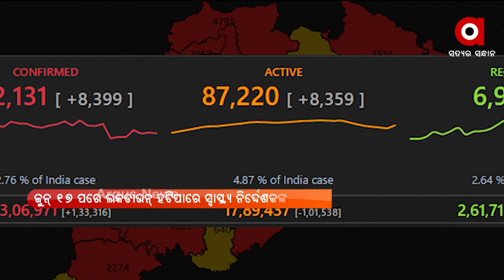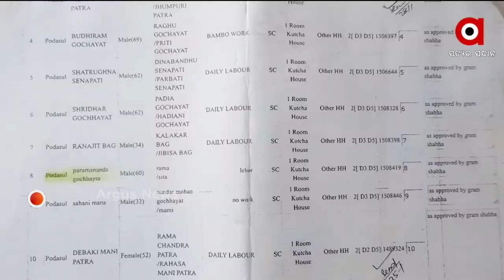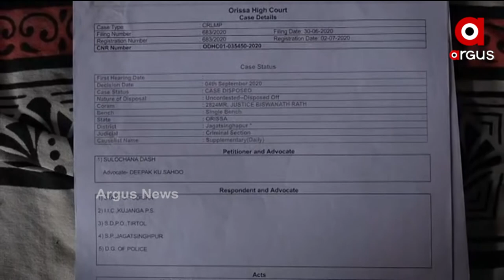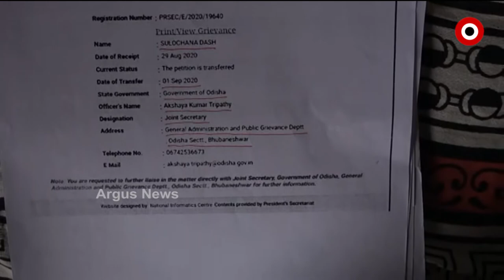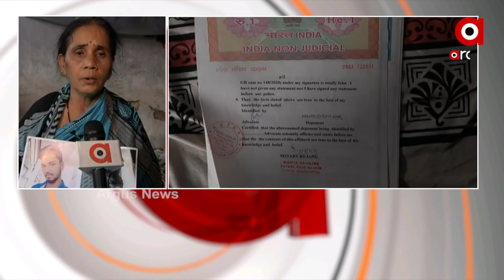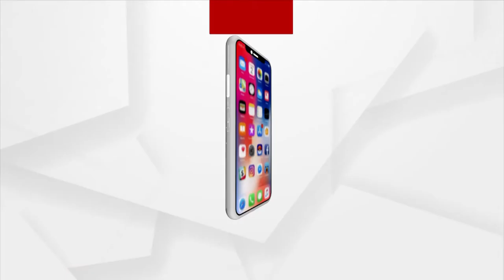9 PM PRIME BULLETINE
9 PM PRIME BULLETINE
+ରାଜ୍ୟରେ ଲକଡାଉନ୍ ସଟଡାଉନ୍ ନବଢିବା ସଙ୍କେତ
+ପ୍ରସ୍ତୁତ ହେବାକୁ ଯାଉଛି ଦେଶର ସବୁଠଁ ଶସ୍ତା ଟିକା.
+ପାଲଲହଡା ବିଧାୟକ ମୁକେଶ ପାଲଙ୍କ ଦବଙ୍ଗଗିରି